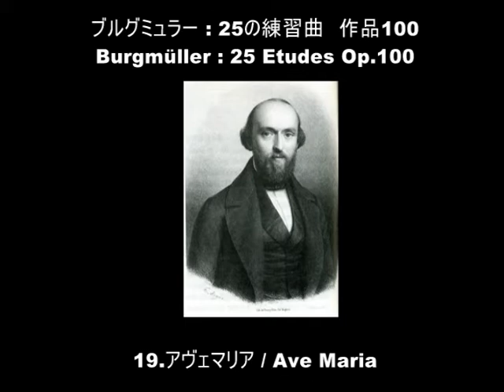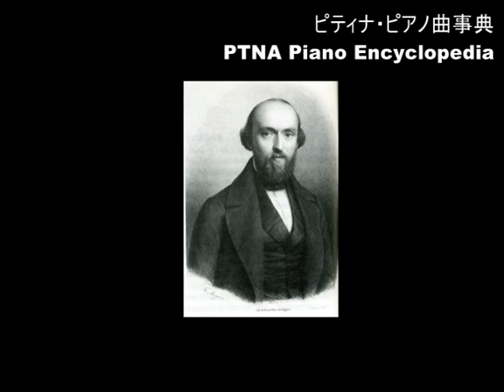ブルグミュラー／25の練習曲 19.アヴェマリア,Op.100／演奏：友清祐子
■ ブルグミュラー／25の練習曲
 19.アヴェマリア  Op.100
演奏：友清　祐子

■ Burgmuller, Johann Friedrich Franz／25 Etudes faciles et progressives, conposées et doigtées expressément pour l'étendue des petites mains
 19.Ave Maria  Op.100
pf: Tomokiyo Yuko